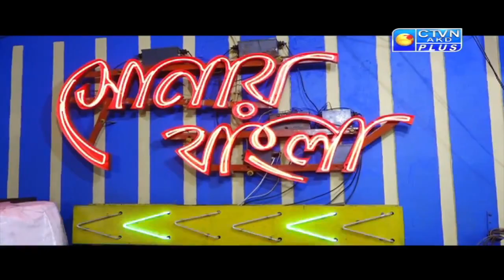SONAR BANGLA CTVN_10_07_2021 - 04:00 PM